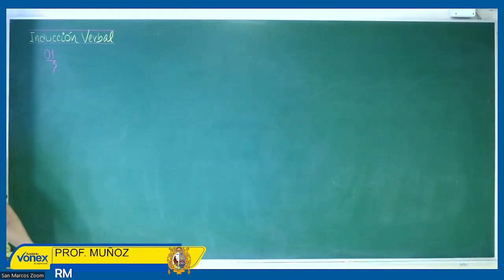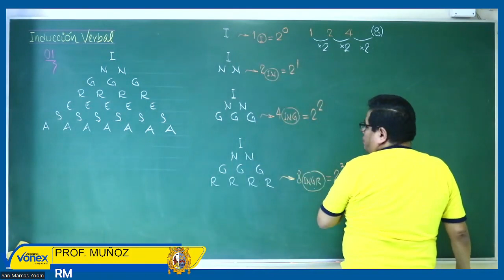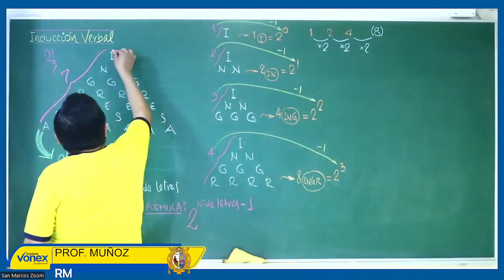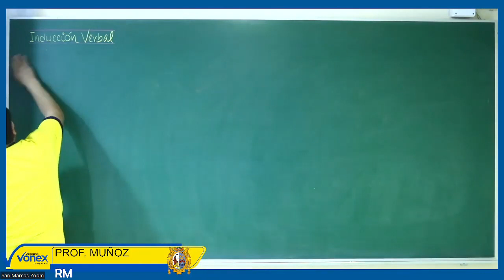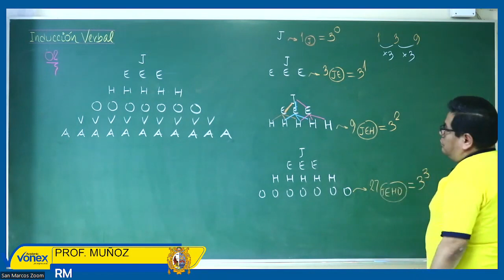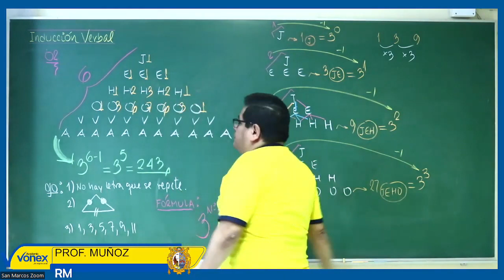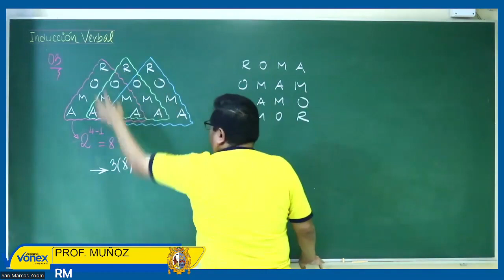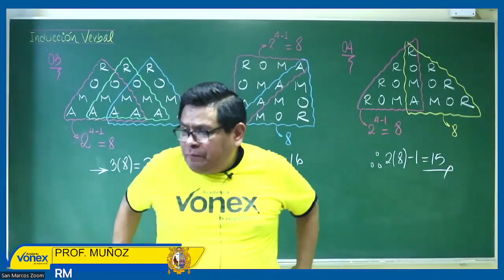RAZONAMIENTO MATEMÁTICO - SEMANA 21 - SAN MARCOS 2023